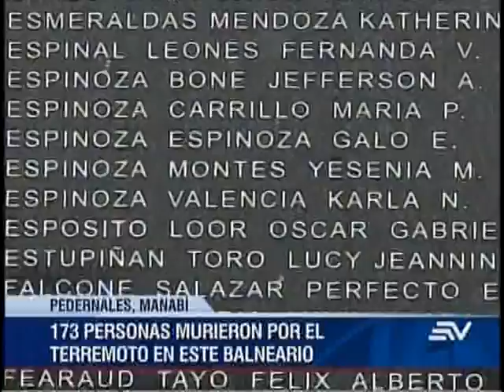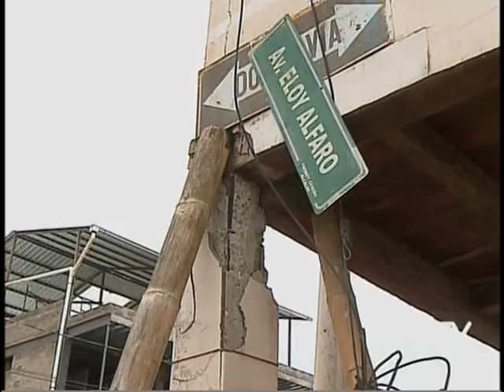Pedernales: antes y después del terremoto